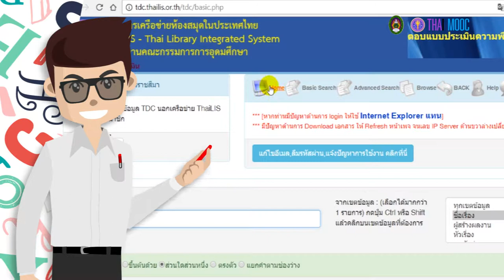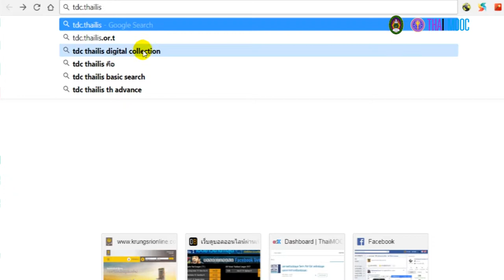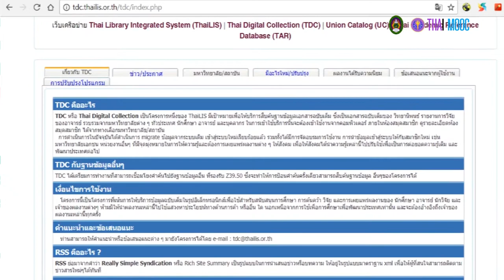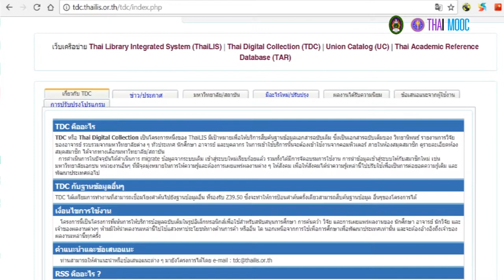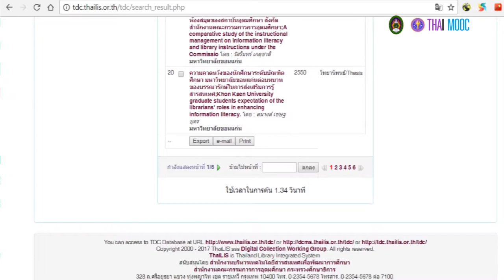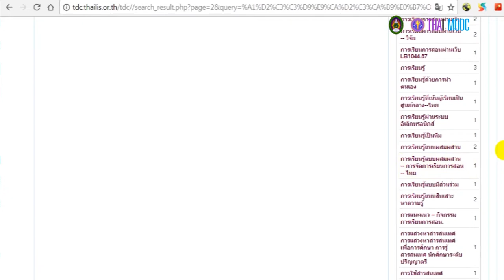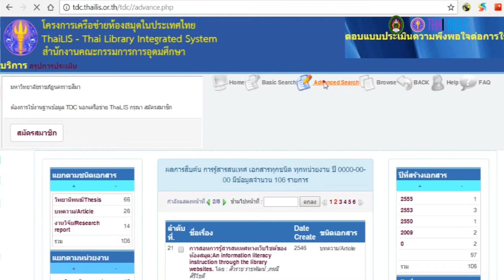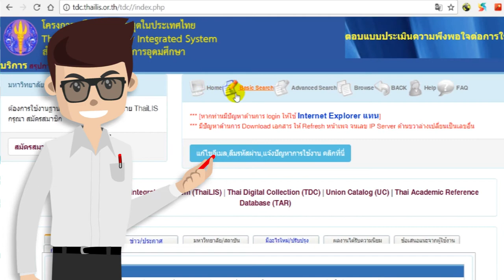4.5 ตัวอย่างขั้นตอนการสืบค้นฐานข้อมูลออนไลน์ของไทย